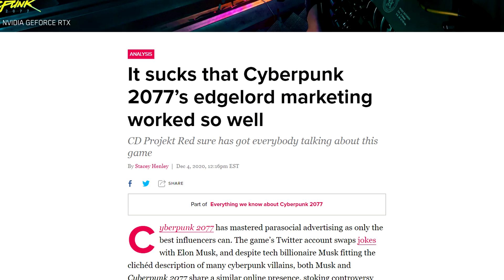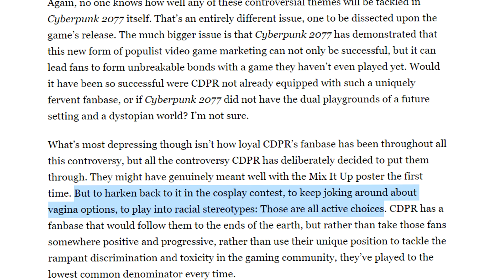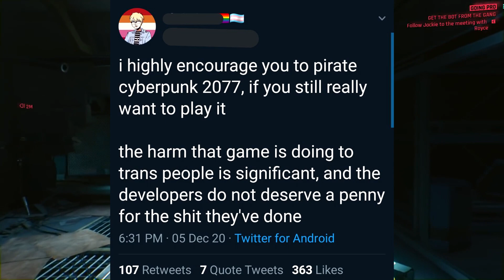Cyberpunk 2077 Is PROBLEMATIC…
Game journalists seem to hate Cyberpunk 2077 before the game has even been released and the main culprit is Polygon